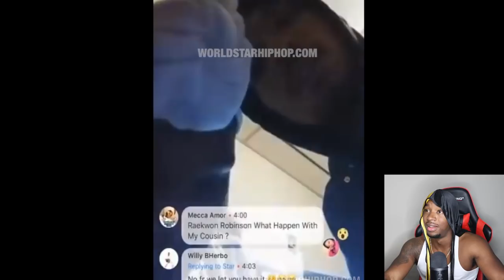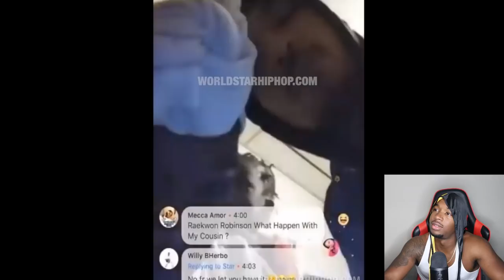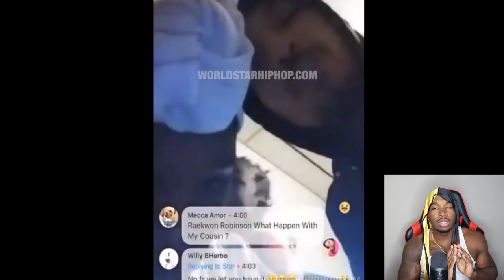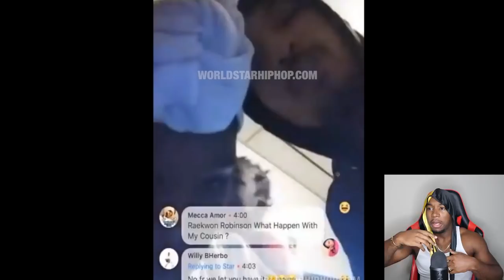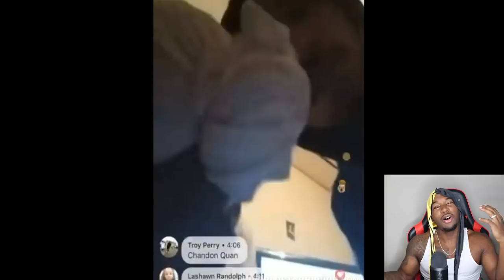Dude Exposed For Saying He ACCIDENTLY Clapped Another Man